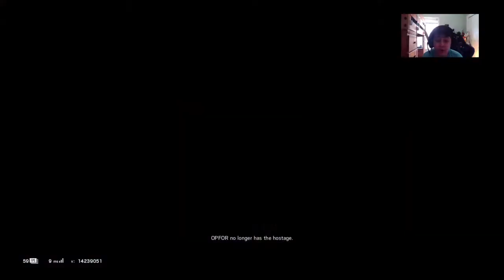Spanking Monkeys With A Spatula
Bitch fuck